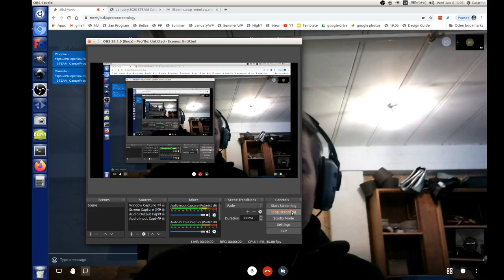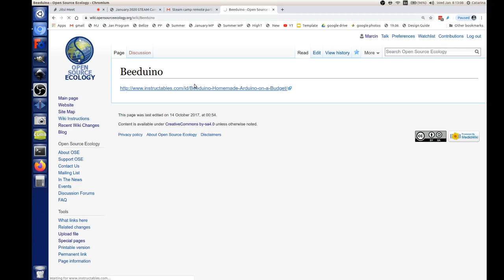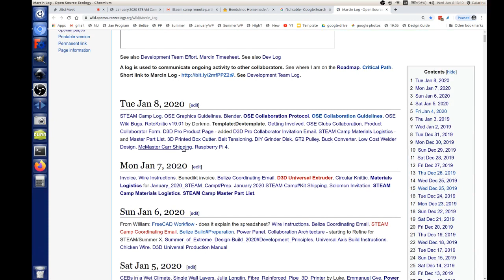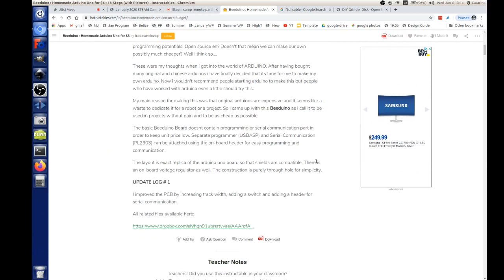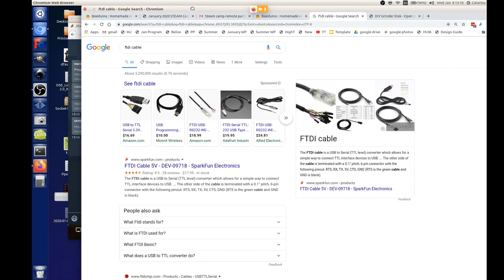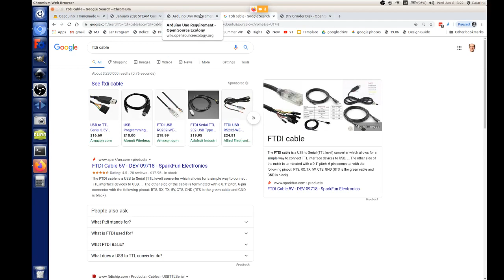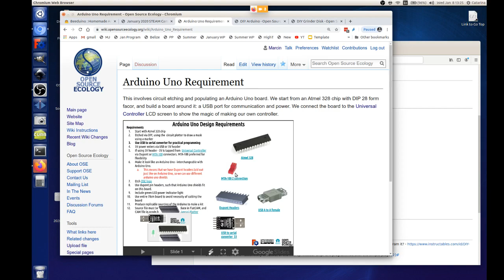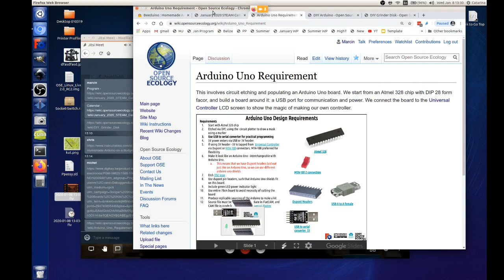Open Source Microfactory STEAM Camp Prep Meeting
Going through the nuts and bolts of logistics and curriculum.

Computer crashed so only first part of the meeting is recorded, missing the discussion on:

1. Next STEAM Camp in planning - 6 locations for March 8-15, 2020!  We get into the industrial grade filament maker - so we can make filament and print furniture and housing panels - at the cost of post-consumer trash plastic bales. This leads directly into the housing experiments at the Summer of Extreme  Design Build:

3. Performance of D3D Universal Gearless Extruder - getting ready to replace the E3D Titan Aero on grounds of performance.